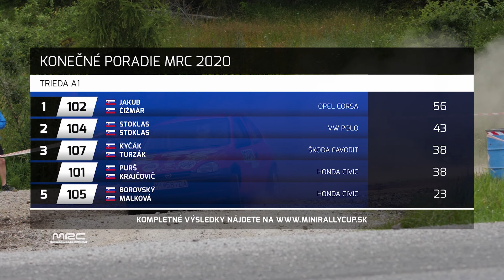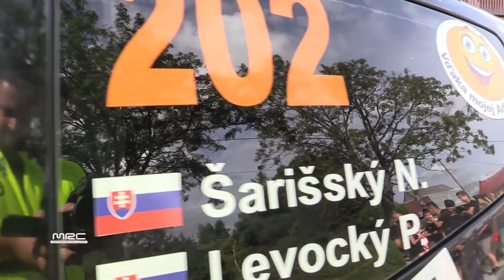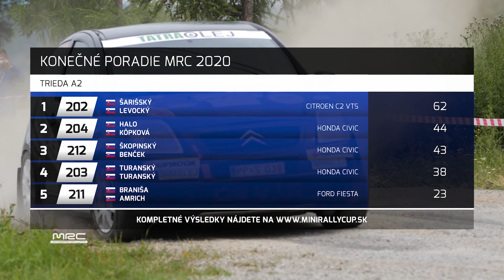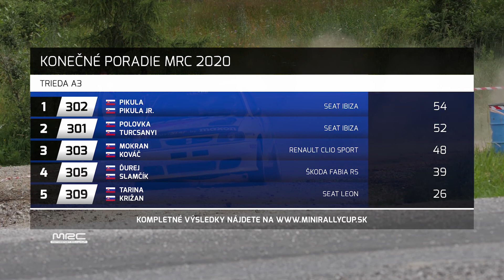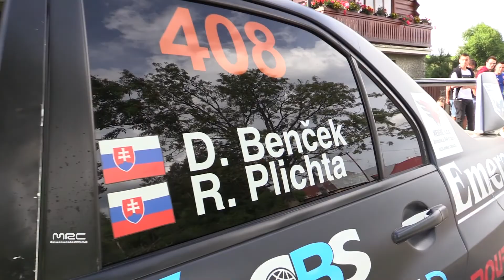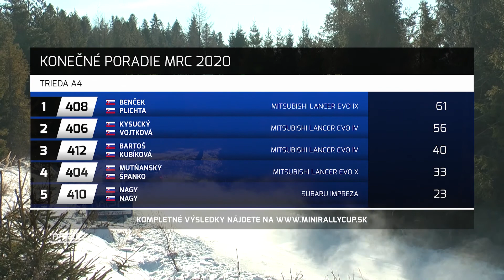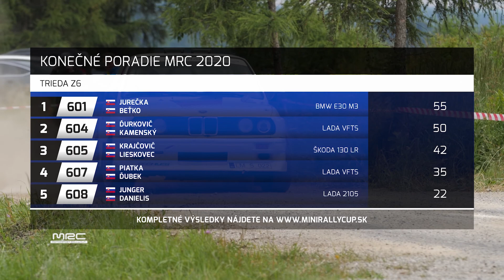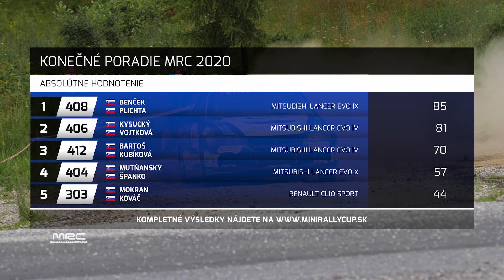Magazín Motorsport Rally Cup - Sumár sezóny MRC 2020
V sumáre sezóny si zrekapitulujeme preteky MRC zo sezóny 2020, pripomenieme si súboje na jednotlivých podujatiach a z pohodlia domova vyspovedáme majstrovské posádky vo všetkých triedach.